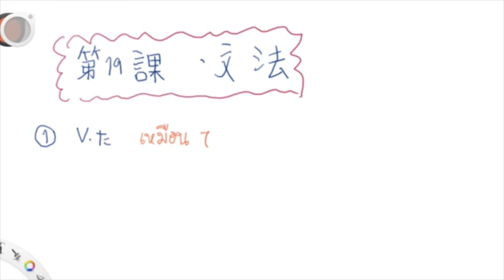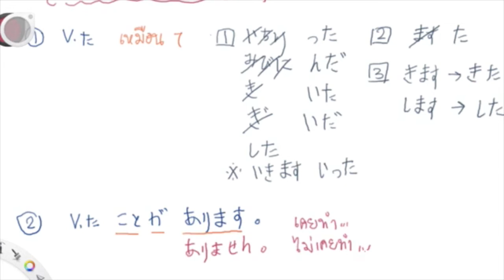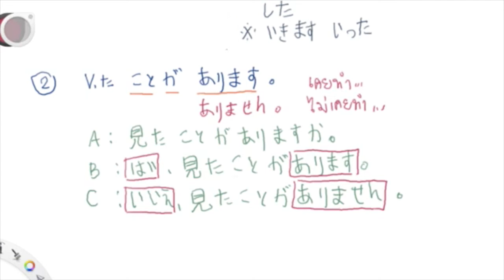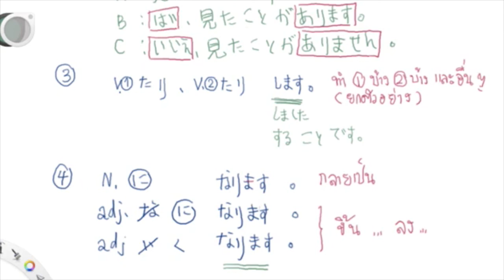สรุปไวยากรณ์ บทที่ 19 มินนะโนะ นิฮงโกะ By ออยเซนเซ สอนภาษาญี่ปุ่นออนไลน์ แบบ Facebook Live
สมัครเรียน Minna1 (กลุ่มเรียนพื้นฐาน + เล่ม 1 บทที่ 1-13 + คันจิ)

Minna2 (กลุ่มเรียนเล่ม 2 บทที่ 14-25 + คันจิ)

ลิงค์กลุ่มทดลองเรียนฟรี

เฟสบุ๊คโปรไฟล์ออยเซนเซ